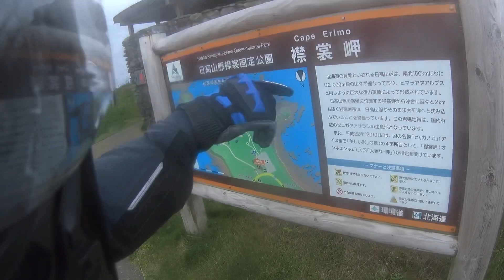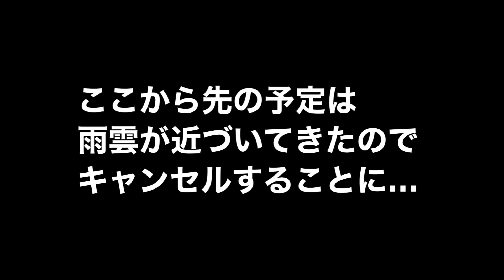SEROW 250 で行く還暦オヤジの北海道ツーリング EP.2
SEROW 250 で行く還暦オヤジの北海道ツーリング　ダイジェスト版です